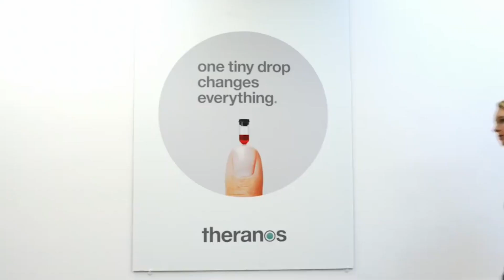The Psycho of Silicon Valley - Elizabeth Holmes and the Theranos Disaster - BLR07 - PS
Build a mountain of lies and maybe you can sell it.  This is the lesson of Elizabeth Holmes and Theranos.  It is unclear exactly when she knew that her idea wouldn't work, but what is clear is she decided to press forward anyways.  Television appearances and speaking engagements built her into a sort of Prodigy and liberal media darling.  But it all came crashing down when enquiring minds followed her story.

The real lessons are in examining how she made it all work.  People are not stupid and it's curious that such successful and experienced people could have believed her in spite of red flags from their peers.  Her path is a path we all can follow, but hopefully to more honest results.

Thanks for visiting our post!  This is our Profiles in Success section and we have many more in our video archive.  Enjoy.